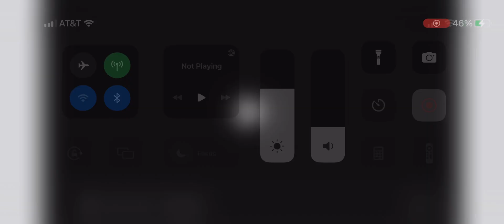South Alabama vs Oklahoma State Highlights | College Football Week 3 | 2023 College Football